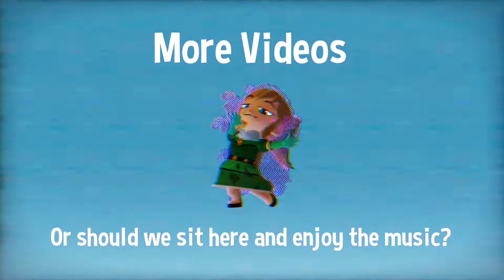Beat the Heat (Both Bonuses) Death Wish - A Hat in Time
Yeah I'm remaking some of the older videos on my channel, I didn't like them and also found some better ways to clear them so yeah.

Hope you guys enjoy, along with anyone new to my channel needing this guide.